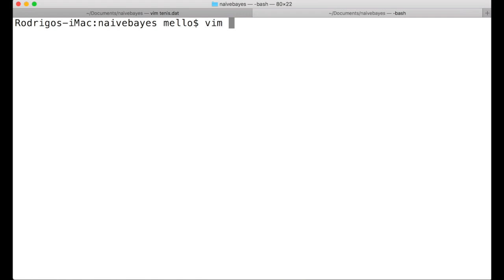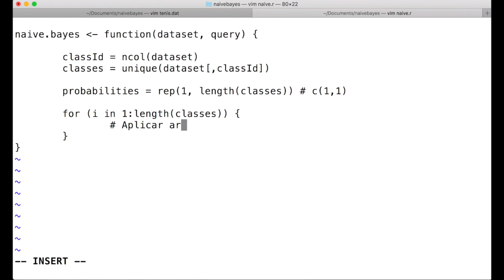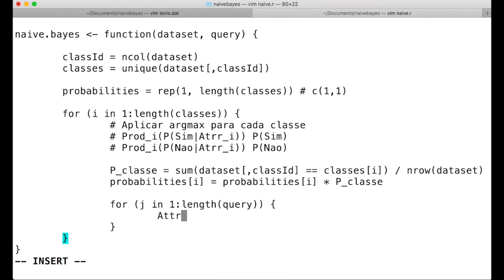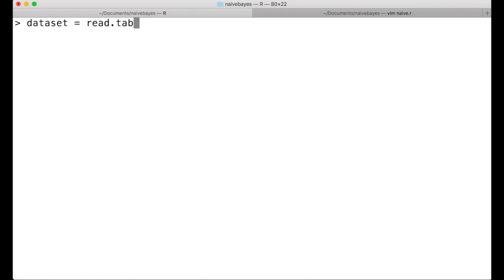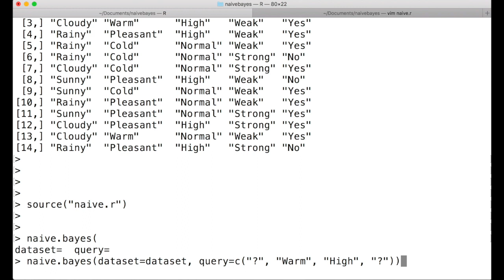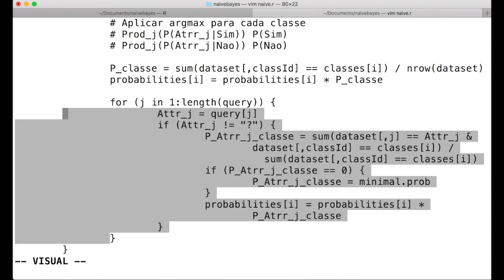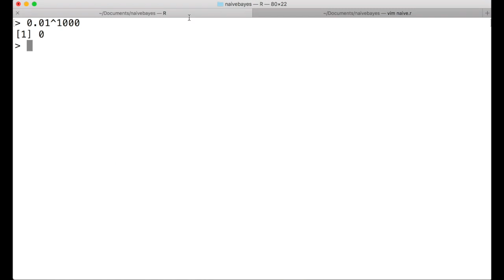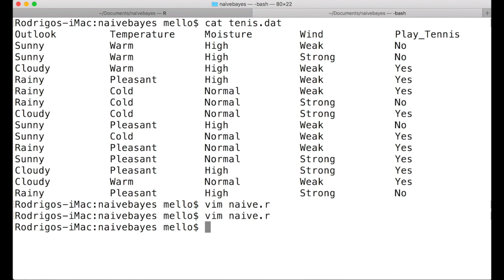Vídeo 28 - Implementando o Naive Bayes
Este vídeo apresenta uma implementação para o algoritmo Naive Bayes.